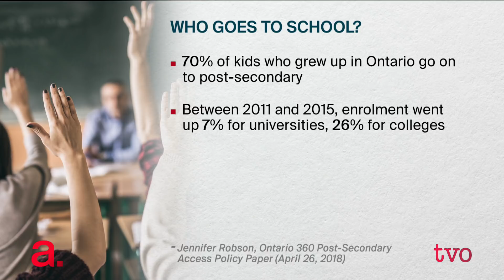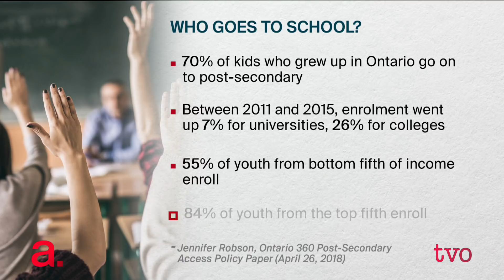Reducing the Education Gap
Ontario 360 is a University of Toronto initiative that offers policy advice to the province ahead of the upcoming election. Jennifer Robson joins The Agenda to outline ideas that could level the post-secondary education gap between wealthy and lower income families.